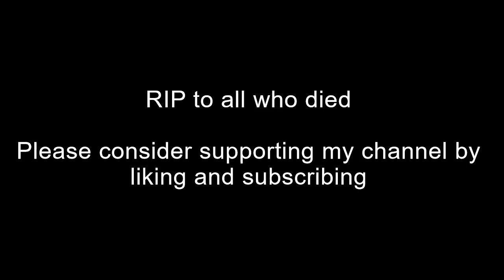Lost - VARIG flight 810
VARIG flight 810 was a regularly scheduled flight from Rio to Los Angles, with intermediate stops, one of which was in Lima, Peru. Whilst on approach to Lima, the aircraft impacted a mountainside.